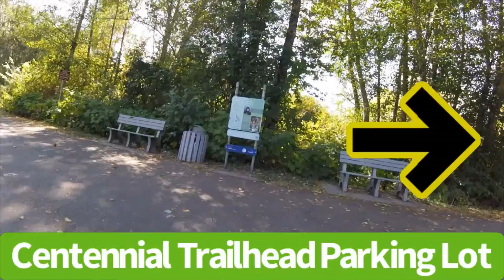Viewers Going On A Bike Ride With DanNintendo Video 13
Here's my latest bike ride. I haven't done a bike ride video in over a year.